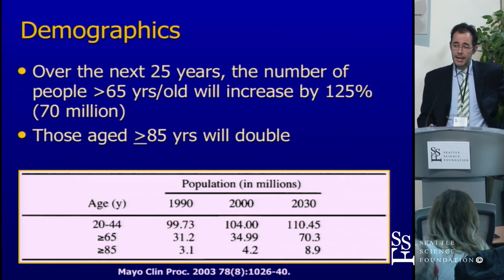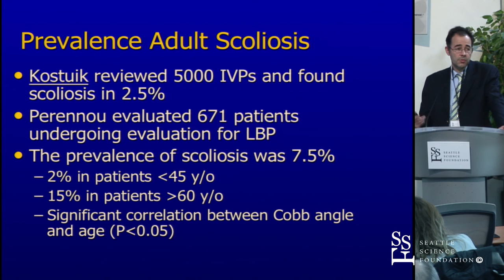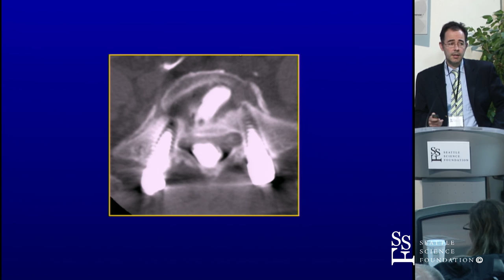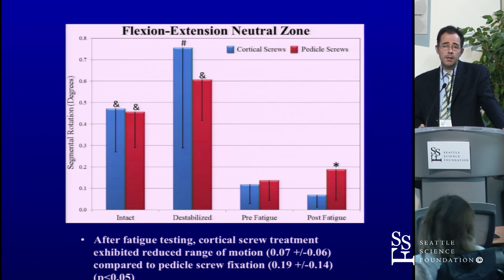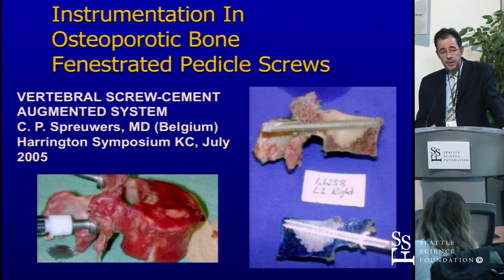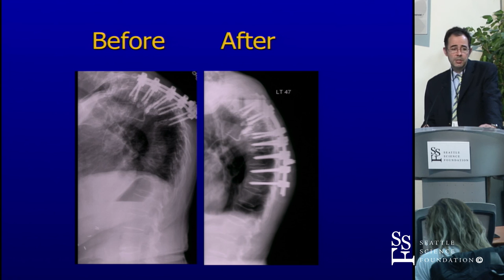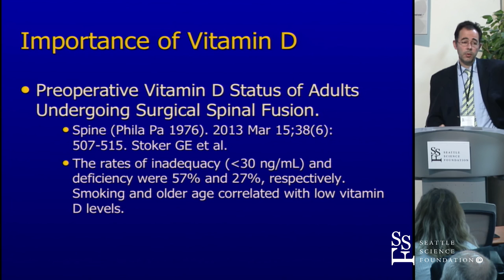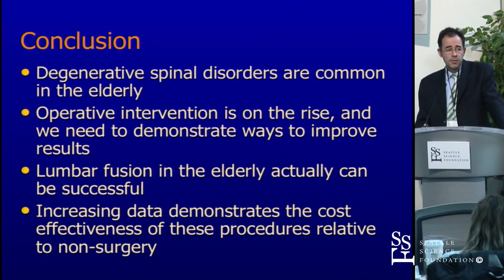Management of Degenerative Adult Scoliosis and the Osteoporotic Spine by Charles Sansur, M.D.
Management of Degenerative Adult Scoliosis and the Osteoporotic Spine was presented by Charles Sansur, M.D. at the Seattle Science Foundation for the 3rd Annual One Spine Masters Course.